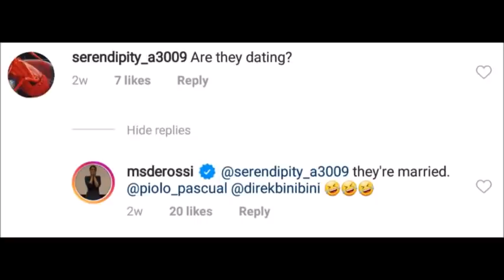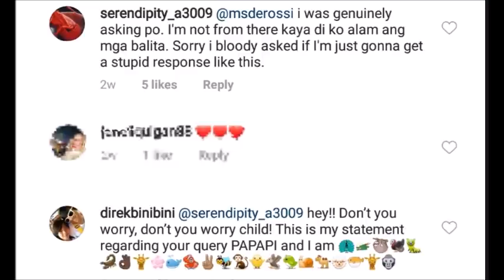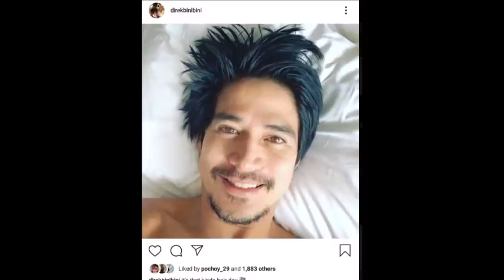PIOLO PASCUAL KASAL NA KAY DIREK JOYCE BERNAL SINO ANG NAGSABI CHECK THIS OUT